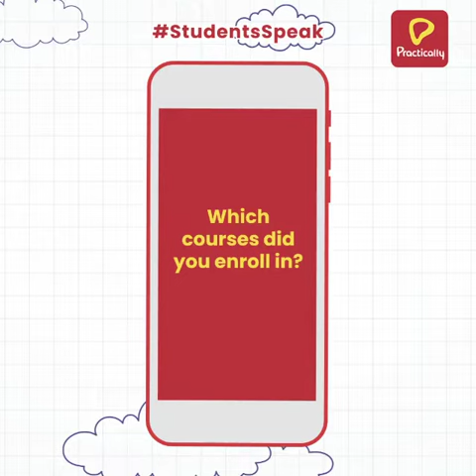StudentsSpeak ft. Pavani | Testimonial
Let's hear it from our Summer Workshop Champ, Pavani Bhola, as she shares her experience learning YouTube Pro and Scratch Programming with Practically!

Don't just learn, learn Practically!